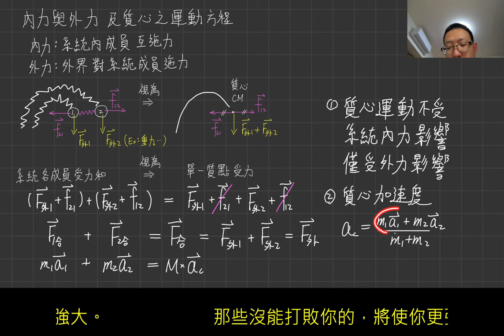1-2內力與外力及質心加速度公式簡介